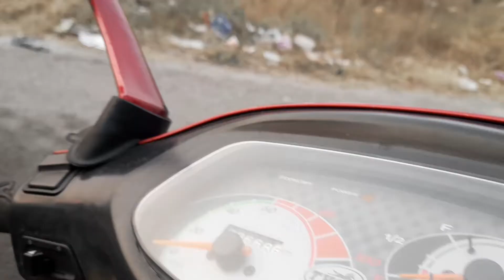Washing my vehicle🤩|enjoy the shorts✌🏻| new making video coming soon tomorrow 8 PM👆🏻